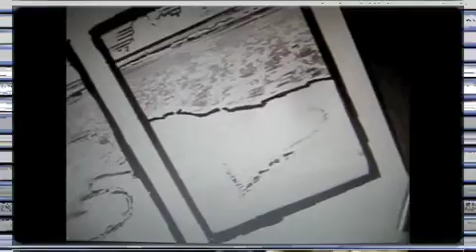Shadow Of The Day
song: Shadow Of the Day